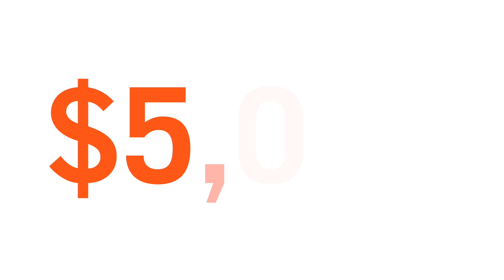What A Difference A Day Makes: United Cerebral Palsy of Georgia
The Regions What A Difference A Day Makes Contest is back! From June 1-30, 2015 you can vote for the nonprofit you think is most deserving of the grand prize: $5,000 and 100 volunteer hours from Regions associates. Learn more about United Cerebral Palsy of Georgia.